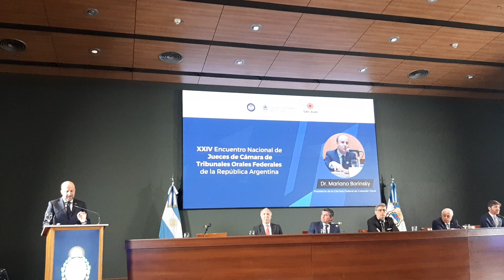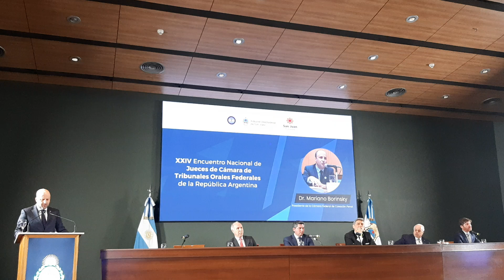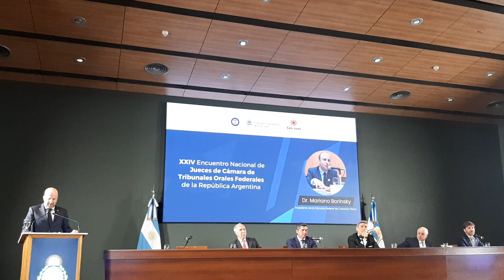SAN JUAN JUECES DR MARIANO BORINSKY